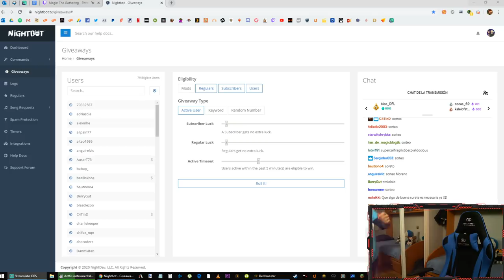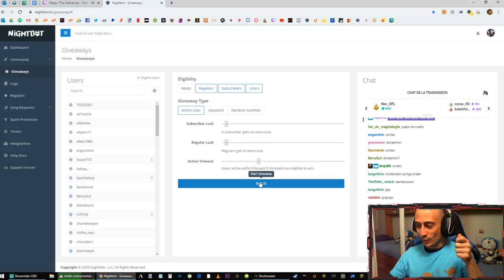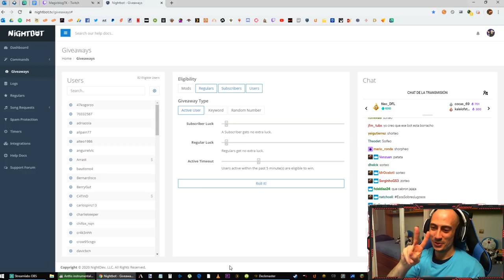Rankeando a tope con Gruul Aggro en Diamante. Road to Mythic!!